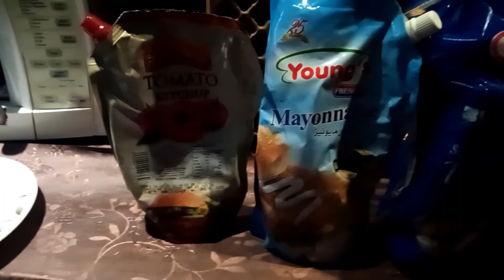late night sandwich enjoy with husband, whole day routine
AOA
I hope you all are fine
I am a Pakistani mom.
I am a Pakistani housewife
this is my channel HUMA VLOGS
am very happy to see that you find my video on youtube in my channel HUMA VLOGS